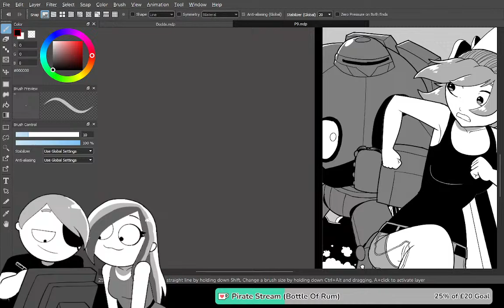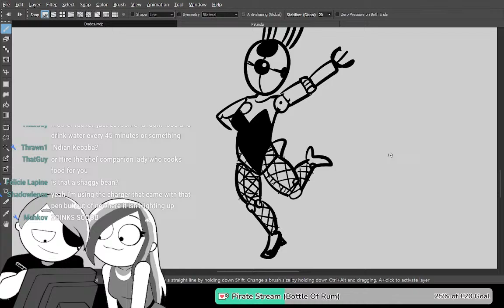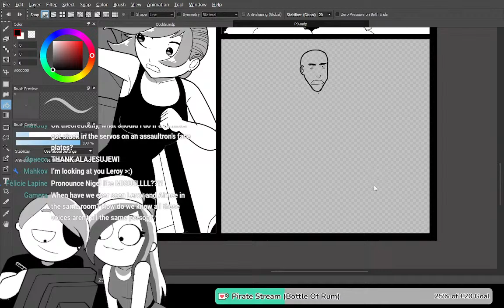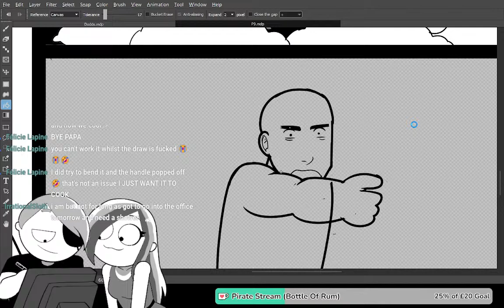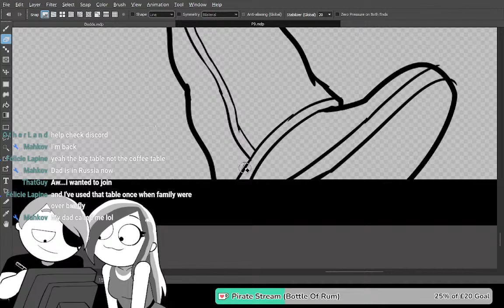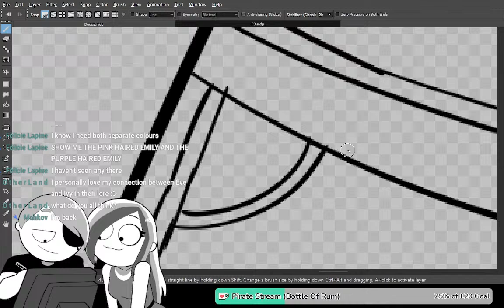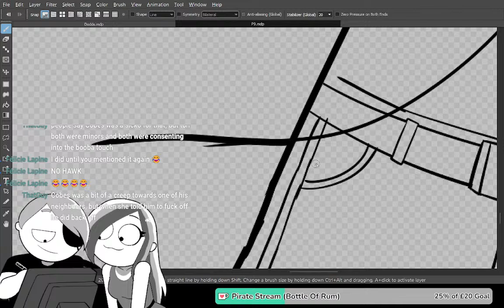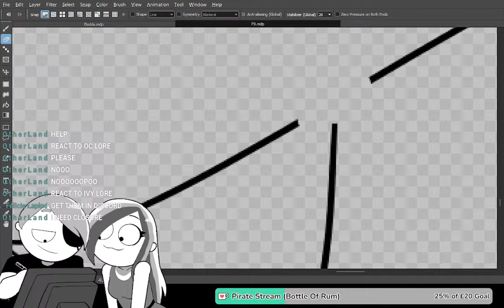Comics and Fallout TV show talk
(Shout outs are enabled)

Working on my epic Fallout, Team Fortress 2 and Mandalorian inspired comic, honestly I think I'm just stealing at this point
Fallout New Vegas TF2 Chris chan Sonichu I have Aids I have Snake Aids why won't Luigi love me Fortnite gamers funny

@Tykitfleine is the 12 year old boy sounding lass